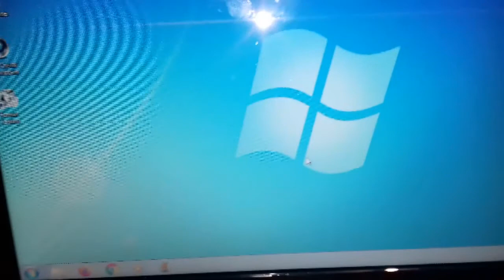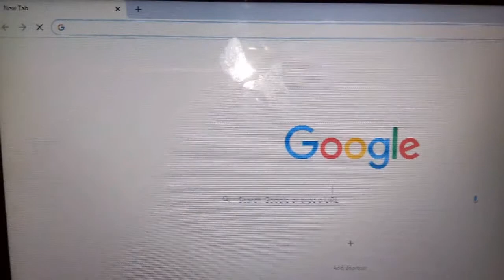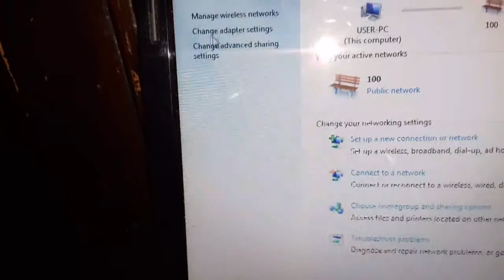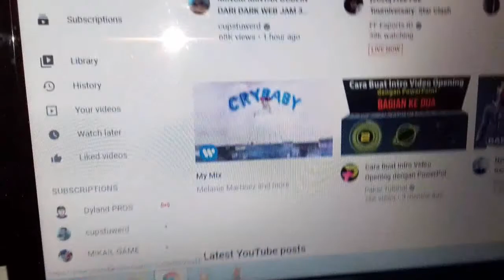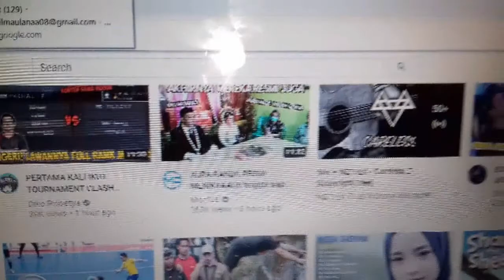Mengatasi wifi tidak bisa konek di laptop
Video ini berisi tentang bagaimana mengatasi wifi yg konek tapi tidak bisa browsing atau internet an